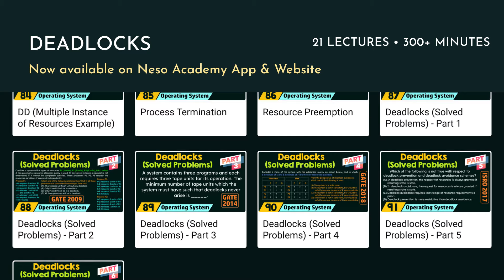Deadlocks | Chapter-7 | Operating System | nesoacademy.org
Deadlocks chapter of OS is now available on our app and website.
Following are the lectures:
72. Deadlocks
73. Deadlock Characterization
74. Resource Allocation Graph
75. Methods for Handling Deadlocks
76. Deadlock Prevention
77. Deadlock Avoidance
78. Resource Allocation Graph Algorithm
79. Banker's Algorithm
80. Example of Safety Algorithm
81. Example of Resource Request Algorithm
82. Deadlock Detection (Resource with Single Instance)
83. Deadlock Detection (Resource with Multiple Instances)
84. Deadlock Detection (Resource with Multiple Instances) - Example
85. Recovery from Deadlock (Process Termination)
86. Recovery from Deadlock (Resource Preemption)
87. Deadlocks (Solved Problems) - Part 1
88. Deadlocks (Solved Problems) - Part 2
89. Deadlocks (Solved Problems) - Part 3
90. Deadlocks (Solved Problems) - Part 4
91. Deadlocks (Solved Problems) - Part 5
92. Deadlocks (Solved Problems) - Part 6